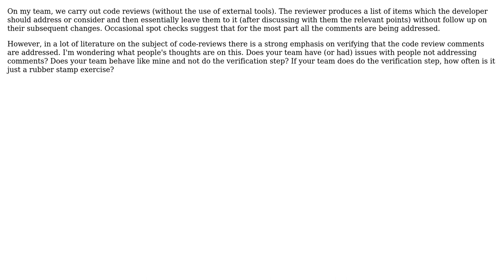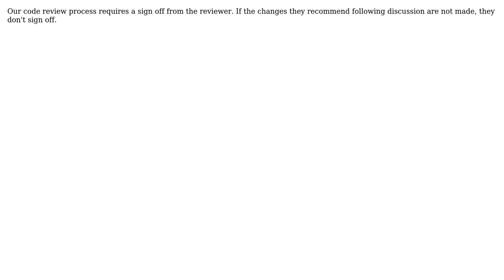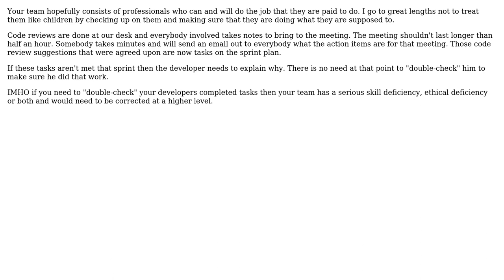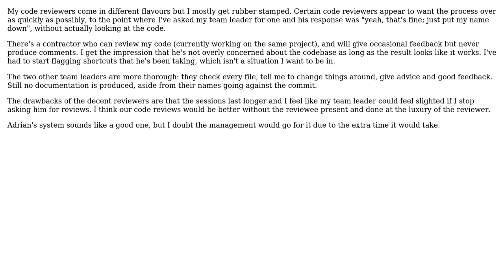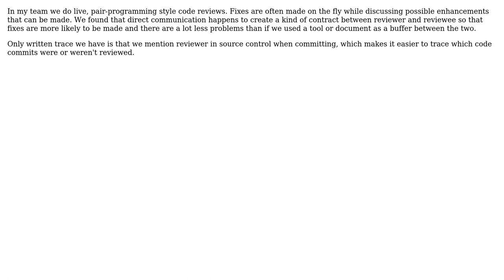If your team does code review, to what extent do you verify that review fixes are carried out?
With thanks & praise to God, and with thanks to the many people who have made this project possible! | Content (except music & images) licensed under CC BY-SA | Music | Images & others | With thanks to user Vhon Newmahn user temptar user MSalters user Michael Durrant user merryprankster user maple_shaft user guillaume31 user Chris Knight user Adrian J. Moreno and the Stack Exchange Network Trademarks are property of their respective owners. You are responsible for your own actions.